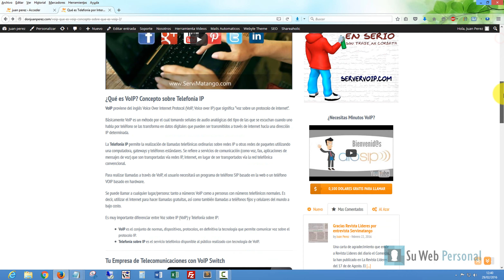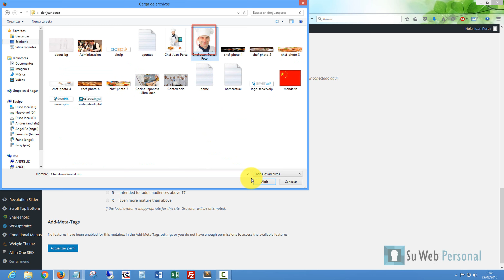🛡 AVATAR Wordpress - Personaliza Imagen AVATAR para Comentarios en BLOG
Avatar Wordpress

Avatar Wordpress

Avatar Wordpress, imagen que aparece junto a tu nombre cuando escribes comentarios o noticias en un blog. Avatares ayudan a identificar tus mensajes.

La web para profesionales más innovadora que cambia la forma de establecer contactos y negocios en todo el mundo, porque es completamente digital y lo mejor de todo; es que estará presente en Google en sólo 7 días.

En Web Personal su información y portafolio de productos y servicios; sus contactos lo encontrarán con un solo clic digitando su nombre y profesion.com. Sin saber códigos o sin la ayuda de alguien, podrá editar, copiar e insertar sus imágenes. Incluso, video-tutoriales, su autorespondedor y su propio Show en Vivo.

Título: AVATAR Wordpress - Imagen AVATAR para Comentarios en BLOG | Wordpress AVATAR [youtube]

avatar wordpress,
gravatar api,
local avatar plugin,
como crear un avatar,
como crear un blog,
crear pagina web personal,
pagina web,
blog personal,
diseñar pagina web,
crear paginas web,
web personal de negocios,
web personal,
pagina web,